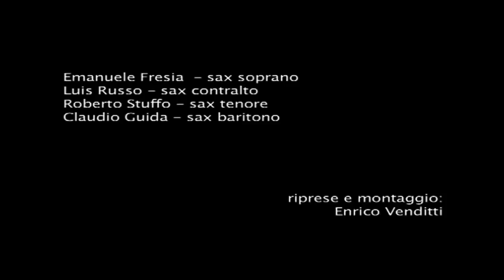Boario Davide - Stella di Ponente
COMPOSITORE: Boario Davide
DURATA: 9'
FORMAZIONE: Quartetto di Saxofoni